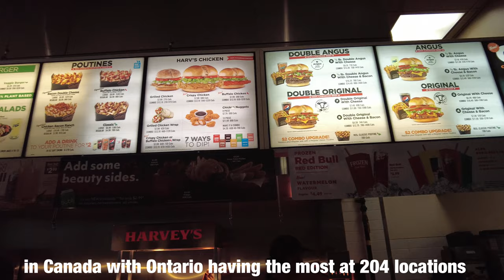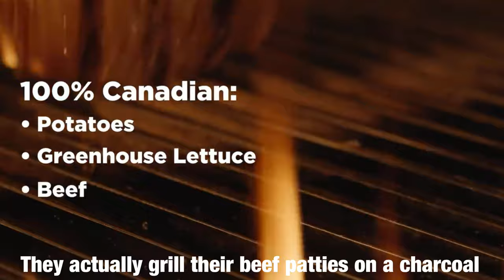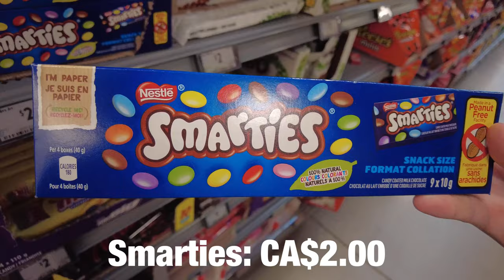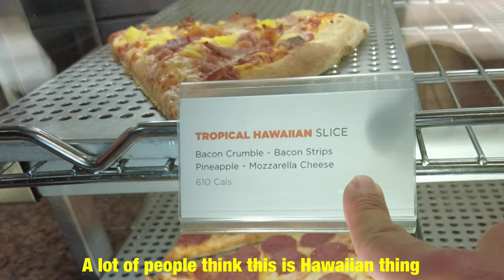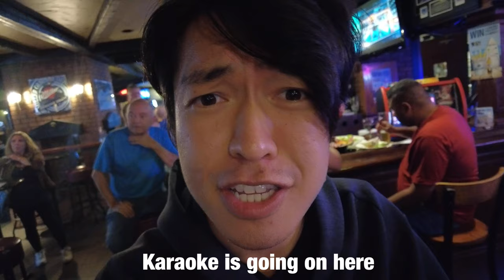Living on $10 meals for 24 hours in Toronto🇨🇦(But only on Canadian foods)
■George’s merch